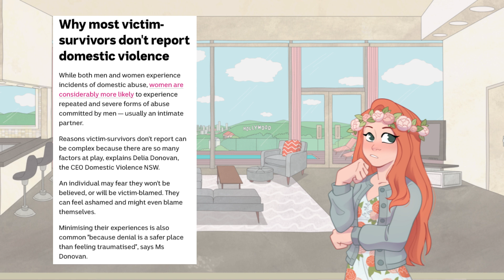The Tragedy of Gina... || BOJACK HORSEMAN Video Essay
Bojack is one of these characters in Bojack Horseman who often end up being overlooked. However, her relationship with Bojack was very important, both because on its impact on Bojack as a character but also because it represented a lot of the themes introduced in the show.

In this video essay, I want to take a look at Gina, her interactions with Bojack and what it tells us about the celebrity culture and overcoming abuse.

Keep in mind that this video contains spoilers to all 6 seasons of Bojack and discusses themes such as abuse, assault and trauma and mental health issues. If you are uncomfortable with any of these topics or want to avoid spoilers, it's probably not a video for you.

How Luz Fits The Hurting Hero Trope... | THE OWL HOUSE Video Essay